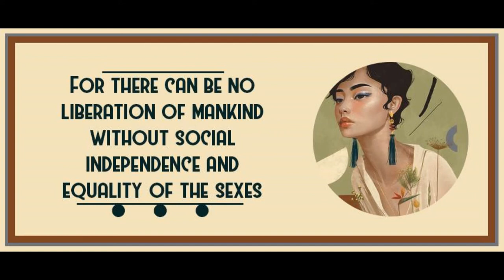Introduction from Woman & Socialism by August Bebel